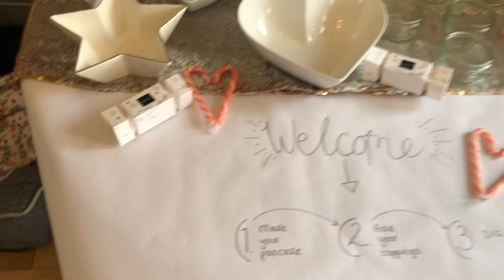VLOGMAS WEEK 4 | HARE LIFE CHRISTMAS SPECIAL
Celebrate Xmas Eve, Christmas Day, Boxing Day & family parties with us!